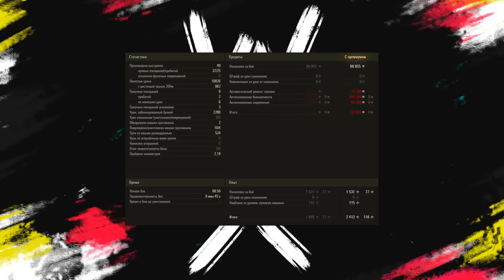АУКЦИОН WOT 2023 - ВТОРОЙ ЛОТ К-2 ИМБА?